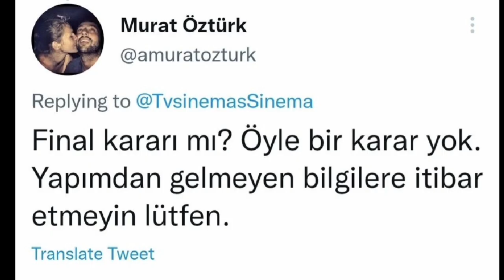Aşk Mantık İntikam Final Haberlerine Yönetmeni Daha Fazla Sessiz Kalamadı | 34. Bölüm Fragmanı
Aşk Mantık İntikam 34. Bölüm,
Aşk Mantık İntikam 34. Bölüm Fragmanı,
Aşk Mantık İntikam 33. Bölüm